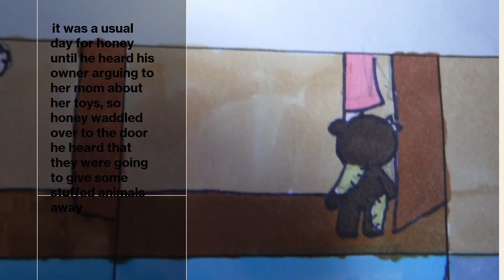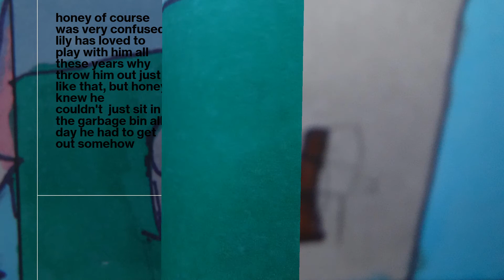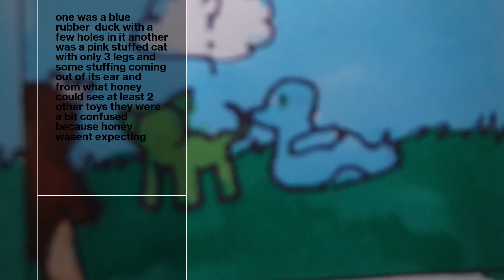The Adventures of Honey by Anabella R